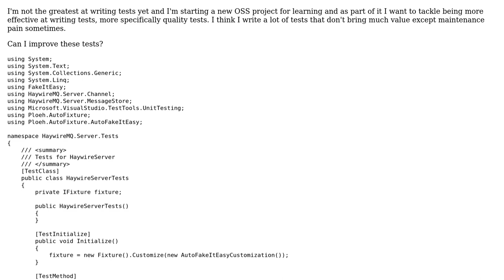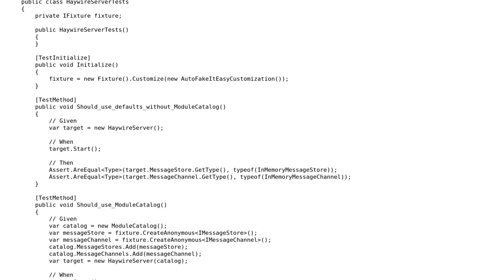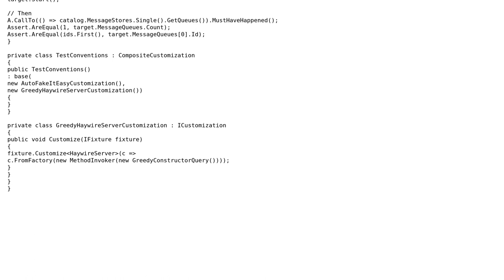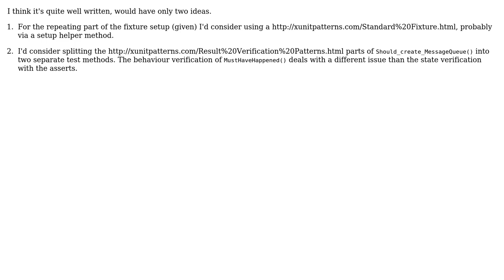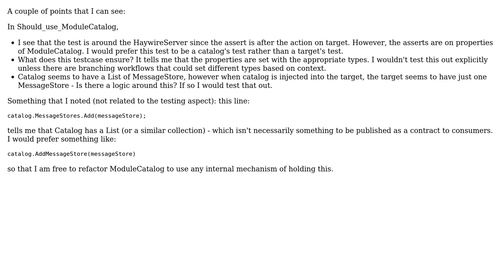Code Review: Can these unit tests be improved? (3 Solutions!!)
Code Review: Can these unit tests be improved?

With thanks & praise to God, and with thanks to the many people who have made this project possible! | Content (except music & images) licensed under CC BY-SA | Music | Images & others | With thanks to user Srikanth Venugopalan user Mark Seemann user Kelly Sommers user Jamal user infinitary and the Stack Exchange Network Trademarks are property of their respective owners. You are responsible for your own actions.